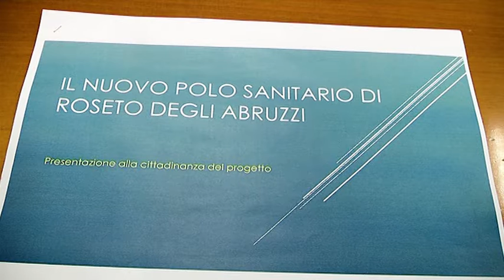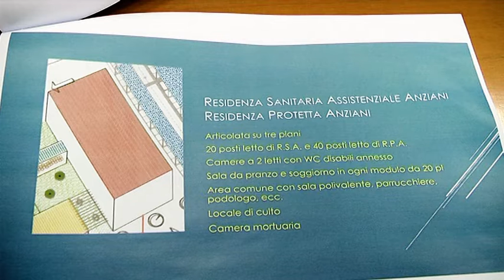Roseto, presentata la riorganizzazione del distretto sanitario adriatico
| SUPER J |

Contatti Redazione:
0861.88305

Seguiteci su